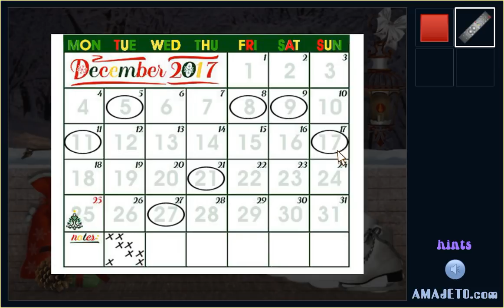[Amajeto] Christmas Time Walkthrough